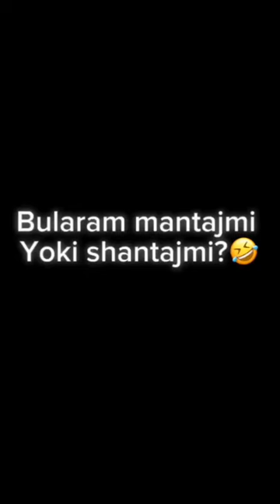Green zapal 👅🤭 Tez korin Green71 sharmanda